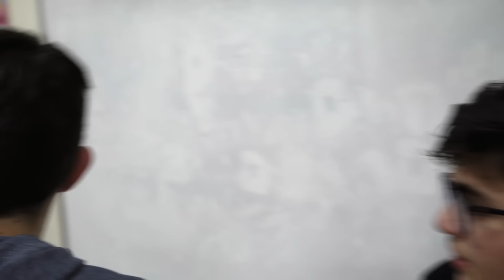LE PHÉNOMÈNE - Court Métrage Horreur (Suspense, Angoisse)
Au lycée, alors que le cours vient de débuter, le professeur se met à saigner du nez. C'est le début du cauchemar pour tous les élèves de la classe qui vont devoir affronter le phénomène ...

tension cinematic background music
cinematic music no copyright
dark cinematic music no copyright
thriller cinematic nocopyright
thriller background music
soundridemusic